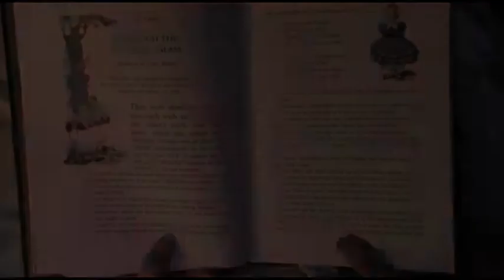Georgia Duncombe 6299, Sophie Piner 6204, Jasmine Wilson 6273, Final Version